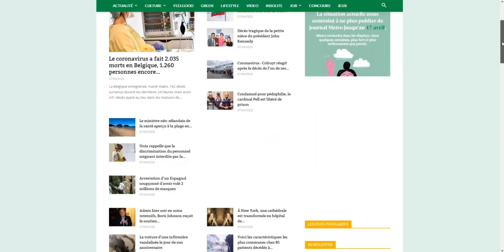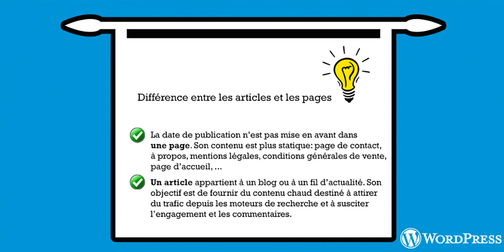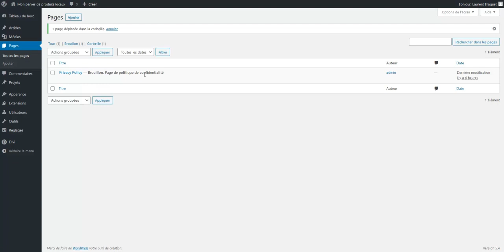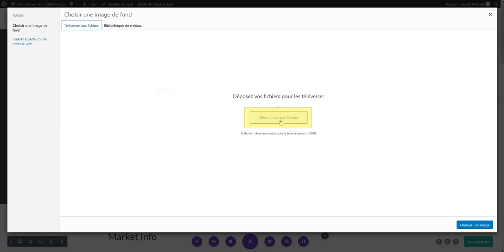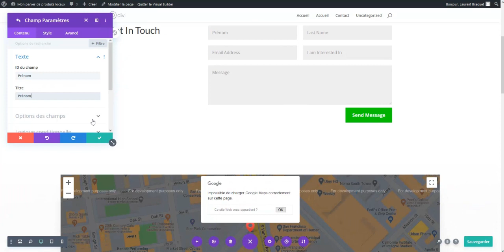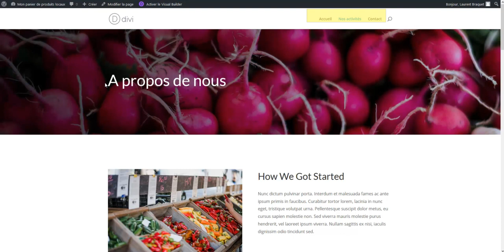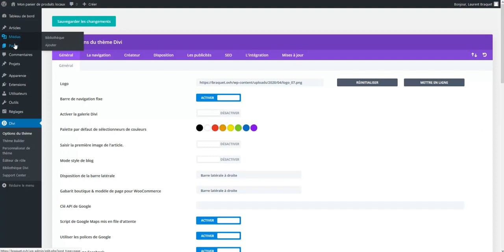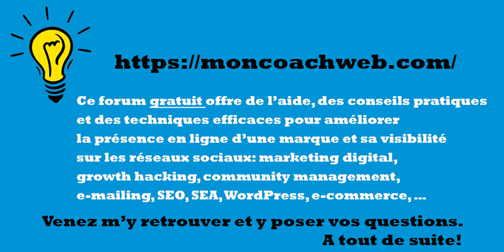Comment créer un site internet facilement grâce à WordPress?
Créer un site gratuit avec WordPress, c’est possible. Vous aurez juste besoin d'un nom de domaine et d'un hébergement. Vous trouvez cela pour moins de 100 € par an.

Formateur dans le domaine de la création de site internet et du marketing digital depuis bientôt 20 ans, j'ai fait le choix de WordPress depuis ses débuts. Sécurité, souplesse et évolutivité sont les maîtres-mots.

Dans cette vidéo, vous allez apprendre à créer un site internet pour présenter votre activité et entrer en relation avec vos visiteurs. Vous offrirez à ces derniers la possibilité de compléter un formulaire de contact pour obtenir des informations complémentaires par exemple. Une fois le site créé, vous pourrez y ajouter de nouvelles fonctionnalités (plugins) pour à peu près tous les scénarios imaginables : e-commerce, pages de membres, sites Internet multilingues, réservations, etc.

Ce forum offre de l’aide, des conseils pratiques et des techniques efficaces pour améliorer la présence en ligne d’une marque et sa visibilité sur les réseaux sociaux: marketing digital, growth hacking, community management, e-mailing, SEO, SEA, WordPress, e-commerce, …

N'hésitez pas à vous inscrire! C'est gratuit et je pourrai vous y partager des documents de mes formations.

A bientôt.